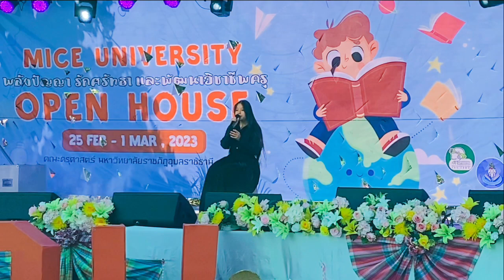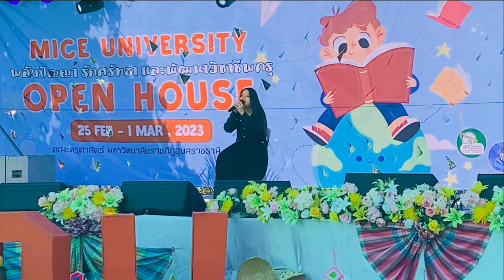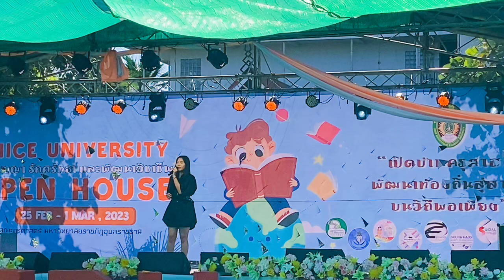ประกวด รอบชิงชนะเลิศ Mice University "เปิดบ้านครุศาสตร์ 2023" Ep.2